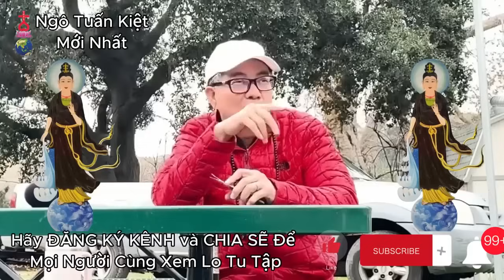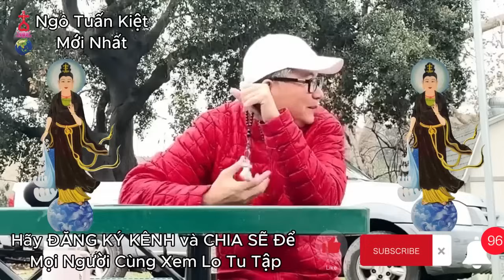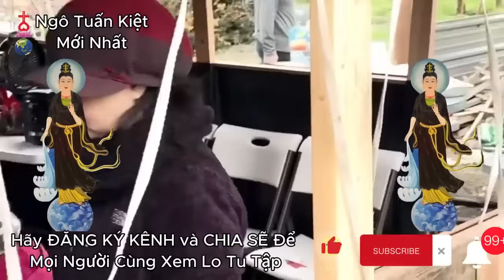Cảnh Báo: Việt Nam Trước Nguy Cơ Nghèo Đói, Bệnh Tật và Chiến Tranh - Ngô Tuấn Kiệt moi nhat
👉 Kênh Ngô Tuấn Kiệt chia sẽ đều muốn mọi người làm lành lánh dữ tinh tấn tu tập để cùng phát triển.
👉 Không bắt buộc nghe - tin hay không tin.
👉 Chỉ dành cho những ai đủ phước - duyên.

🙏🙏🙏Kênh Ngô Tuấn Kiệt Mới Nhất xin nguyện🙏🙏🙏
🙏Mọi người TU TÂM- Sám Hối Ăn Chay Niệm Phật - Làm Lành

"Cảm ơn các bạn đã ủng hộ và đón xem video trên kênh Ngô Tuấn Kiệt Mới Nhất.

► Mọi vấn đề vi phạm chính sách, nguyên tắc cộng đồng, luật bản quyền, xin hoan hỷ liên hệ trực tiếp qua email, chúng tôi sẽ giải quyết nhanh chóng trên tinh thần lắng nghe và hợp tác